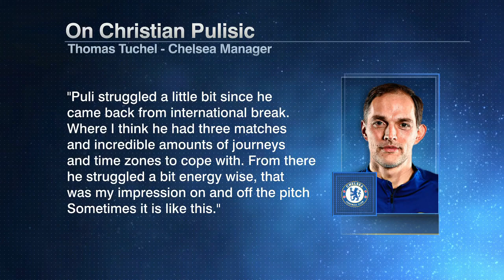Craig Burley on Christian Pulisic: So many excuses for his lack of playing! | ESPN FC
Craig Burley and the ESPN FC crew discuss Thomas Tuchel's comments on Christian Pulisic's lack of playing time for Chelsea.